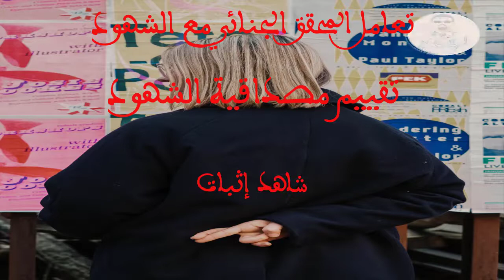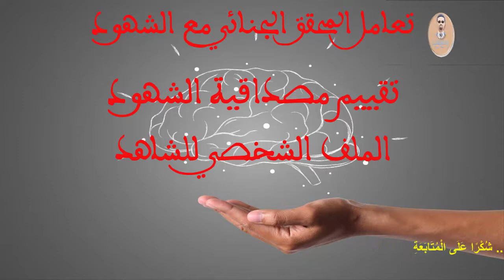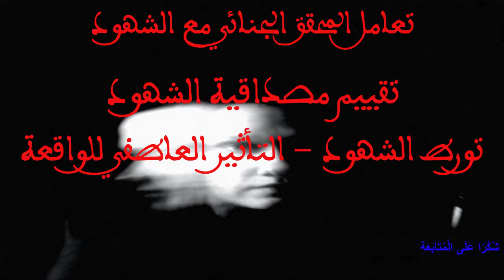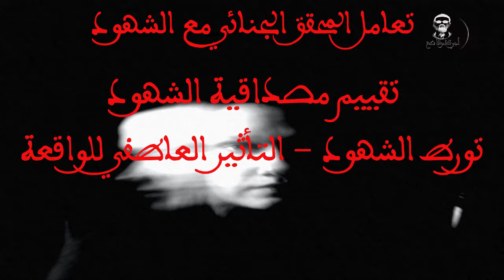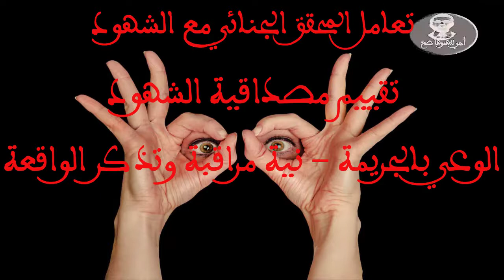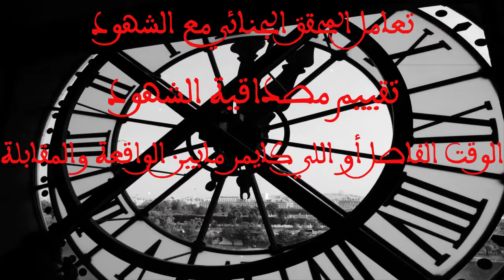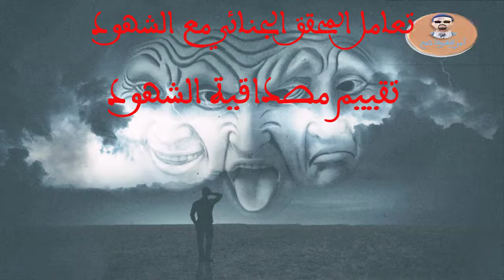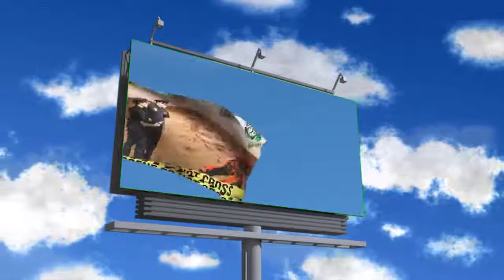الشرطة و الشهود: بين القانون الجنائي و المسطرة الجنائية 2023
الشهادة على جريمة:
قد تكون رؤية شخص يرتكب جريمة - وخاصةً جريمة عنيفة - أمرًا محزنًا للغاية. يجب ألا تشعر بالخوف من الإبلاغ عن الحادث أو الإدلاء بشهادتك في المحكمة.
إبلاغ الشرطة بالجريمة:
يجب عليك إبلاغ الشرطة بالحادث في أقرب وقت ممكن ؛ هذا يمكن أن يمنع الأدلة القيمة من الضياع أو التلف. قد يساعدهم أيضًا في القبض على الجاني ومنع أي شخص آخر من التعرض للأذى.
لا تخافوا من الذهاب إلى الشرطة. سوف يساعدونك خلال ما يمكن أن يكون حدثًا مؤلمًا للغاية.
إذا حدثت جريمة الآن ، أو كان شخص ما في خطر محدق ، يجب عليك الاتصال على الرقم الخاص بالشرطة في بلدك.
الإدلاء بشهادة:
إذا رأيت أو تعرف شيئًا عن جريمة ما ، أو كنت متورطًا في الأحداث بطريقة ما ، فقد تطلب منك الشرطة الإدلاء بإفادة شاهد. سيقوم ضابط الشرطة بتدوين أو تسجيل ما رأيته أو سمعته أو عرفته.
سيُطلب منك قراءة التصريح النهائي والتوقيع عليه. وهذا يؤكد أنه تقرير دقيق لما قلته. من المهم أن يكون تصريحك صحيحًا ، حسب ما تتذكره. يعتبر إعطاء معلومات كاذبة للشرطة مسألة خطيرة. يمكن لمعلوماتك أن تساعد القاضي والمحكمة في اتخاذ قرار في قضية جنائية.
بعد الإدلاء بشهادة:
بعد أن تدلي بإفادة شاهد للشرطة ، ستحتاج إلى التحقيق في الأمر وستحتاج الشرطة إلى تحضير قضية للمحكمة. قد يستغرق مدة طويلة حتى ينتقل الأمر من تحقيقات الشرطة إلى قضية معروضة على المحكمة.
من المهم أن تتذكر دائمًا أن لديك الحق في أن يكون لديك دور كشاهد وأن عملية المحكمة تشرح لك ، بما في ذلك معلومات حول الوقت الذي تحتاج فيه إلى الحضور إلى المحكمة وما يمكن أن تتوقعه عندما تكون هناك.
تقديم الأدلة في المحكمة:
إذا اتهمت الشرطة الجاني ، فيمكن استخدام إفادة شهادتك كدليل في المحكمة. قد يُطلب منك المثول أمام المحكمة للإدلاء بشهادتك شخصيًا. هذا يسمى:
الاستدعاء - إذا احتجت إلى ذلك كشاهد في محكمة الصلح
أمر استدعاء - إذا تم استدعاؤك كشاهد في المحكمة العليا أو المحلية.
إذا تم استدعائك أو إحضارك ، يجب أن تحضر إلى المحكمة.
في بعض القضايا الجنائية، إذا لم تحضر إلى المحكمة ، فقد يتم إدانتك بتهمة ازدراء المحكمة وقد يتم إصدار أمر بالقبض عليك.
بصفتك شاهدًا في المحكمة ، قد تُطرح عليك أسئلة حول ما رأيته وسمعته وما عرفته من قبل محامي الدفاع والادعاء. هذا هو ل:
تأكيد روايتك للأحداث في بيان الشرطة الخاص بك
التأكد من صحة الحقائق المقدمة حول الجريمة
مساعدة المحكمة على التوصل إلى قرار عادل.
من الطبيعي أن تشعر بالتوتر أو الخوف أو القلق بشأن الإدلاء بالشهادة في قاعة المحكمة. أخبر ضابط الشرطة أو موظف الدعم بالمحكمة أو المدعي العام إذا كنت تشعر بالخوف أو تحتاج إلى دعم عند الإدلاء بشهادتك.
شهود خاصين:
إذا كنت "شاهدًا خاصًا" ، فيمكن اتخاذ الترتيبات للمساعدة في تقليل صدمة الذهاب إلى المحكمة للإدلاء بالشهادة. يمكن أن يشمل الشهود الخاصين الأشخاص الذين:
يقل عمرهم عن 16 عامًا،
لديهم إعاقة ومن المحتمل أن يكونوا كذلك،
يعاني من صدمة عاطفية شديدة،
شهود على الجريمة المنظمة،
ضحية أو شاهدًا على العنف المنزلي والعائلي،
ضحية اعتداء جنسي.
يجب على المدعي العام تقديم طلب إلى المحكمة لاتخاذ الترتيبات اللازمة لشاهد خاص. يتخذ القاضي قرارًا بشأن الطلب الذي يتلقاه من المدعي العام.
الحماية من التهديد والتخويف:
تهديد الشاهد أو ترهيبه بأي شكل من الأشكال مخالف للقانون. لديك الحق في الحماية في المحكمة من الاتصال غير الضروري بالمتهم وشهوده أو أفراد أسرتهم أو أصدقائهم أو من العنف أو التخويف من قبلهم. إذا اتصل بك أي شخص بخلاف الشرطة أو محامي الادعاء بشأن ما شاهدته أو تعرفه ، يجب عليك إخطار الشرطة على الفور.